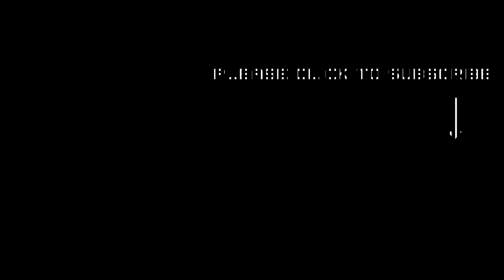Symplex // The Enemy // Red Light Records